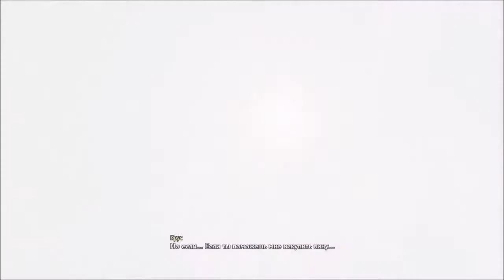Code Vein #15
Продолжение игры Code Vein (без озвучки) - ps4